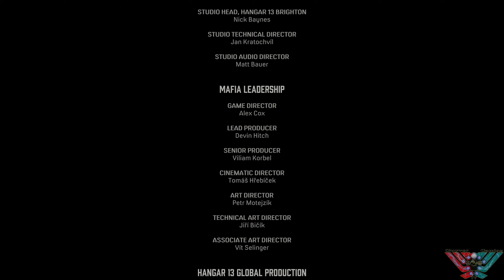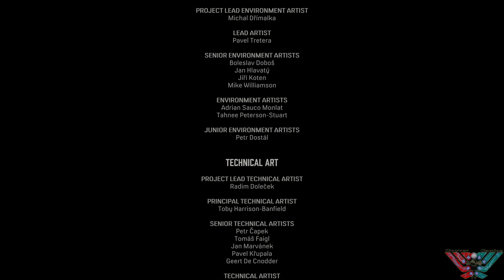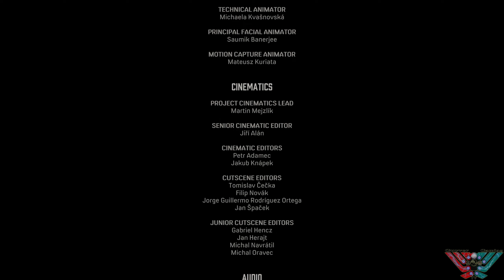Mafia Definitive Edition The Final Episode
Hi Peeps

The time has come, This is the last video for the first Mafia game. What a story and journey we have had. still love this game and cant wait to start the second chapter with you all.

enter this code if when joining the Star Citizen family and you will get 5,000 UEC to spend in the Voyager direct store.

STAR-SNXN-6K2S

Please use the link below if you want to build the PC of your dreams or just need a simple cable.
Overclockers is an amazing place to buy all your PC partrs and office equipment. With helpfull staff
and a great forum for info and help its a one stop shop for your gaming needs.